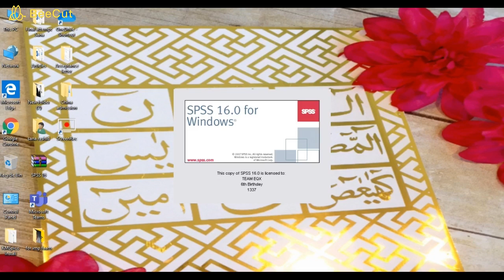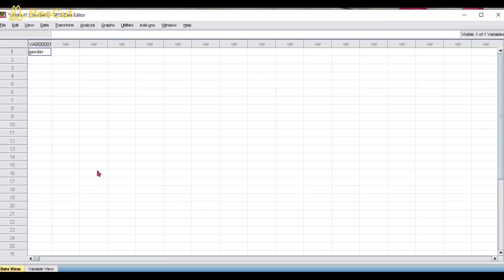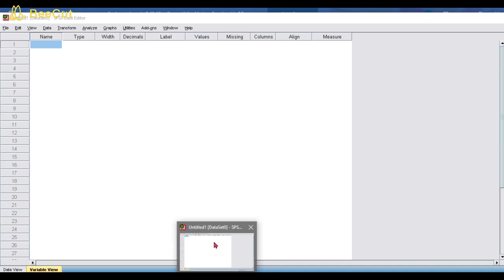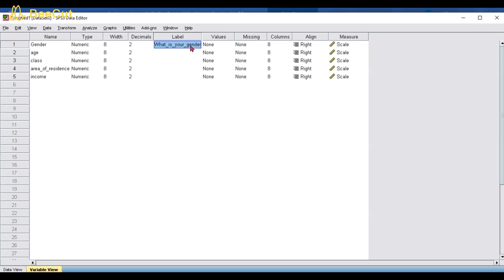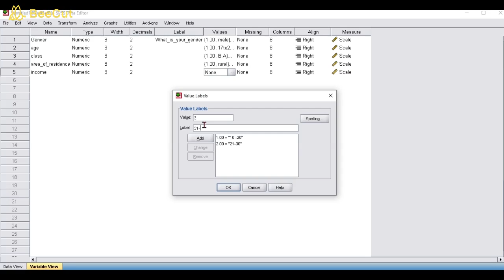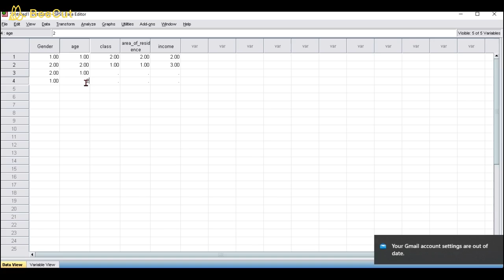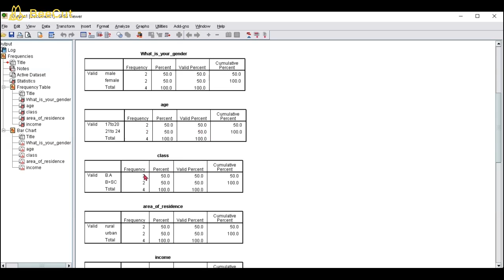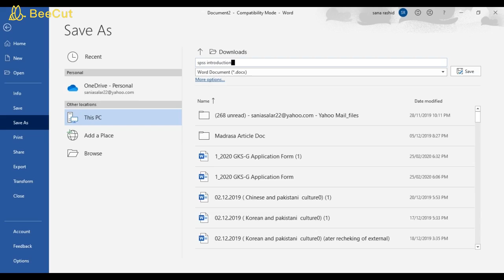SPSS#learn Introudction of SPSS#how enter questionnaire data in SPSS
By doing so, SPSS will automatically set up and import designated variable names, variable types, titles, and value labels, meaning that minimal legwork is required from researchers.
Once survey data is exported to SPSS, the opportunities for statistical analysis are practically endless.
In short, remember to use SPSS when you need a flexible, customizable way to get super granular on even the most complex data sets. This gives you, the researcher, more time to do what you do best and identify trends, develop predictive models, and draw informed conclusions.